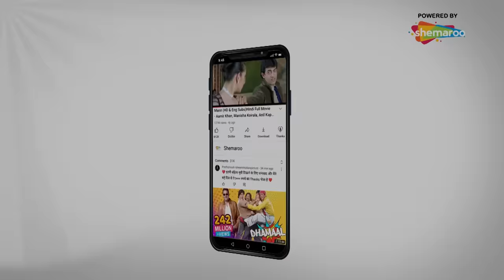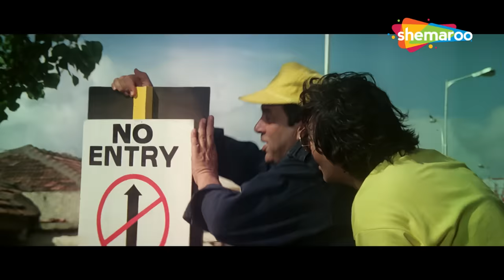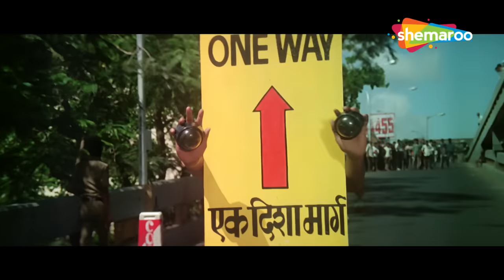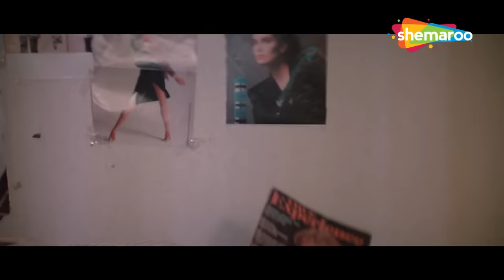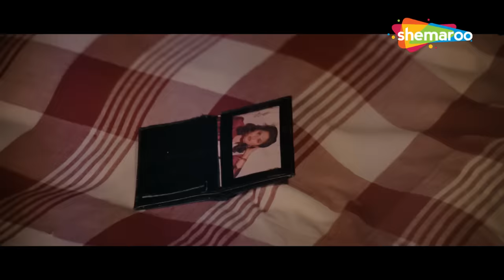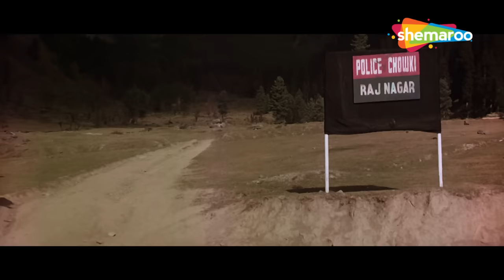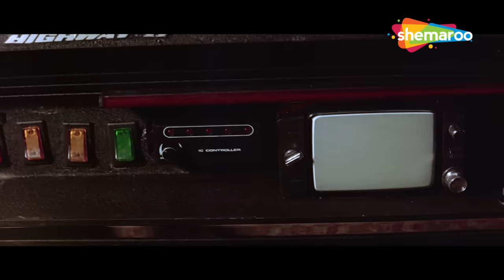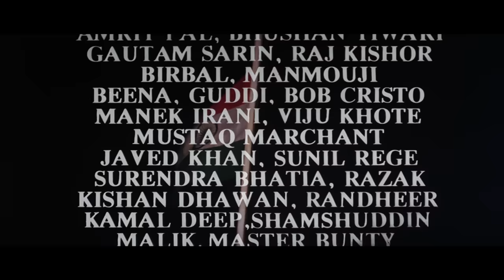धर्मेन्द्र_विनोद खन्ना_रजनीकांत_श्रीदेवी_सदाशिव अमरापुरकर 90sकी बेहतरीन सदाबहार सुपरहिट मूवी_फरिश्ते